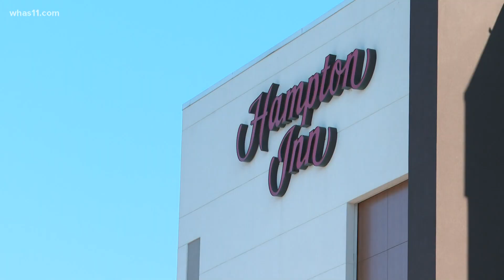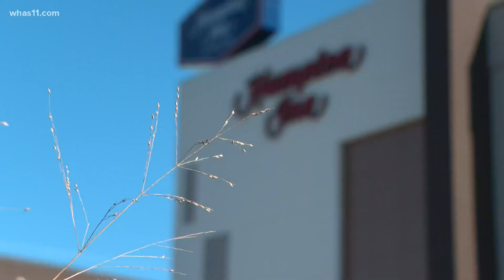Southern Indiana homeless shelter moves from church to hotel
The Indiana Homeless Coalition raised the white flag as temperatures dipped Saturday night amidst the pandemic.